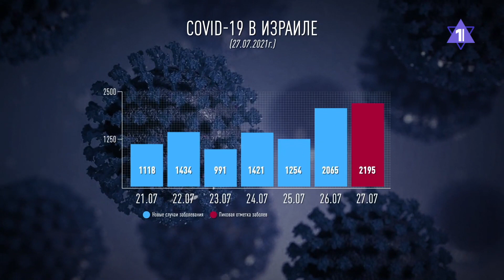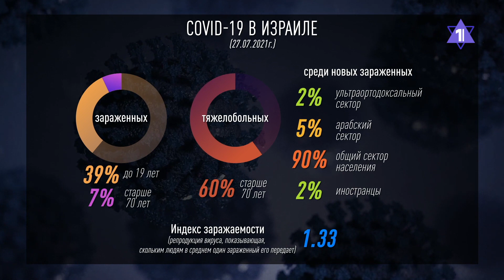Новая волна пандемии в Израиле: статистика заражений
Ковид возвращается в Израиль. Статистика заражений.